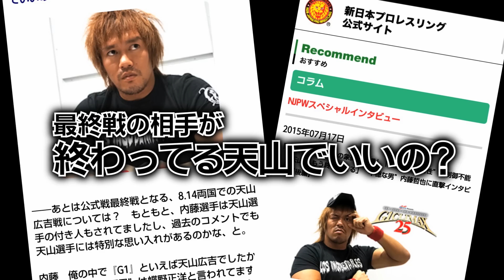G1 CLIMAX25 RYOGOKU 8.14 ver.OPENING VTR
バディファイトPresents G1 CLIMAX 25  ８月１４日両国国技館
両国３連戦１日目オープニングVTR

■G1 CLIMAX 25特設サイトはこちら!!

ナレーション：バロン山崎